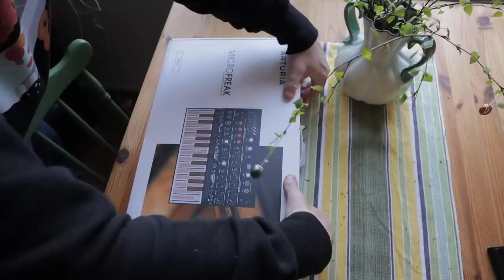MICROFREAK FIRST IMPRESSIONS — an Arturia Fanboys Perspective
Today we are checking out the MicroFreak from Arturia. If you want a MicroFreak check it in stores here:

OTHER GOOD STARTER SYNTHS
Original Minilogue